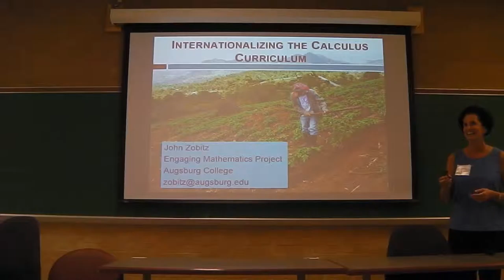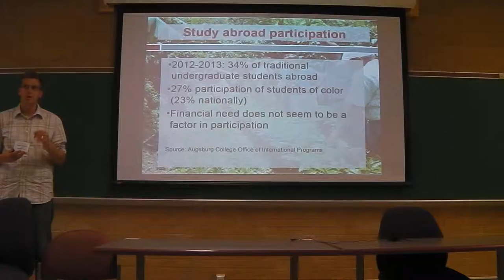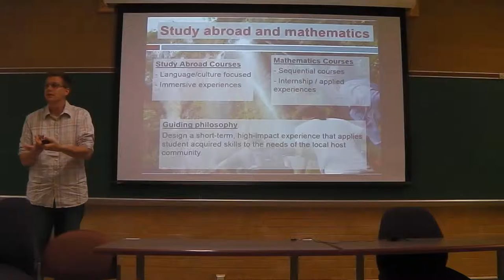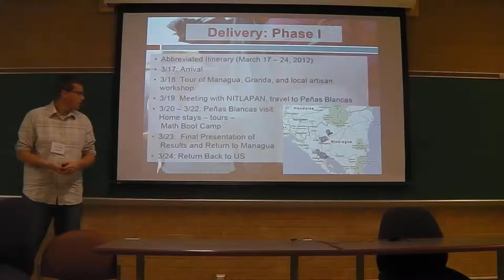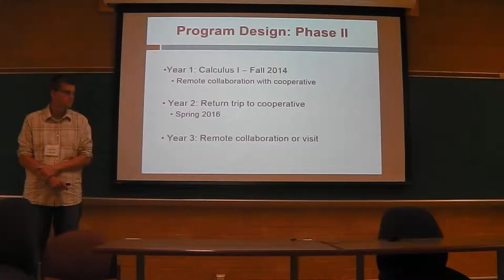Internationalizing the Calculus Curriculum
Engaging Mathematics Institutional Partner John Zobitz of Augsburg College describes how he brings international affairs into his calculus classroom. His students work with a Nicaraguan coffee cooperative to help determine economically sustainable strategies for ecotourism.